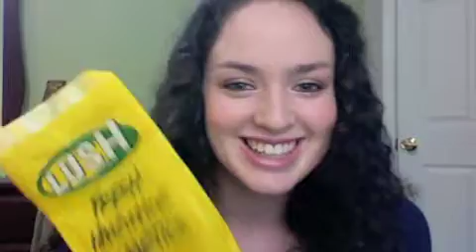Fall Excitment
Bonjour,
Just sharing some of the beauty and fashion thing I'm excited about using as the cooler weather rolls in! Let me know what you're excited about!

Adieu

Little Egg Harbor Soap Company Hot Chocolate Soap

Liplicious Tasty Lip Coloc Almond Chocolate

Beauty RUSH Snowplum body drink lotion

Lush Lotion bar White Chocolate

7 For All Man Kind Leather Bow Bracelet

Abbot Sasha Scarf

Columbia  Sportswear Company Trench Coat

O.P.I. 'On Stranger Tides' Nail Polish